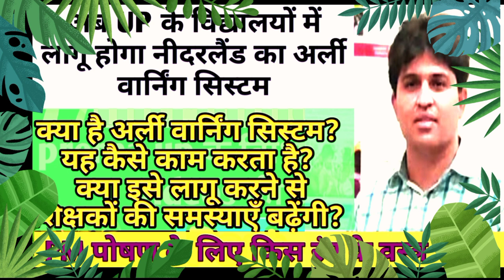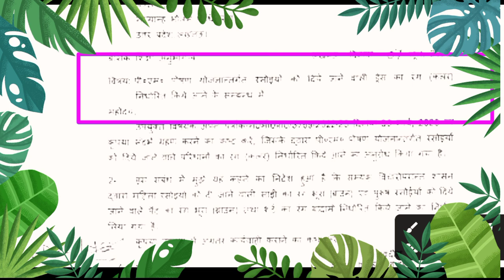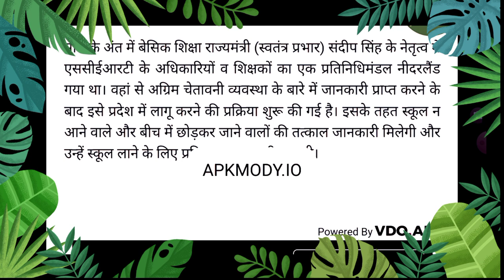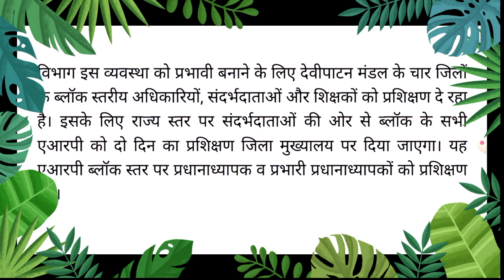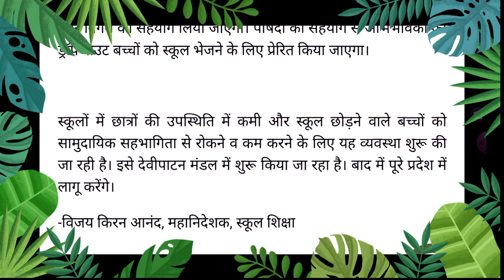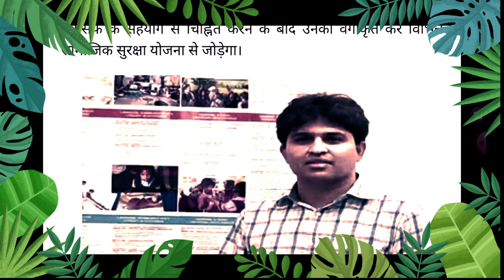UP Basic Shiksha Parishad Latest News|| Sandeep Singh Latest News ||Netherlands Early Warning System